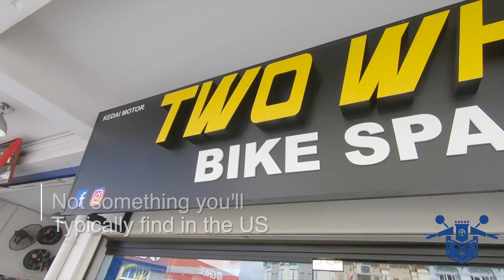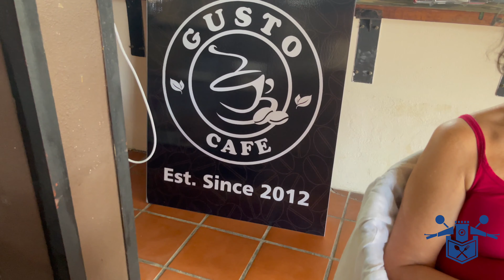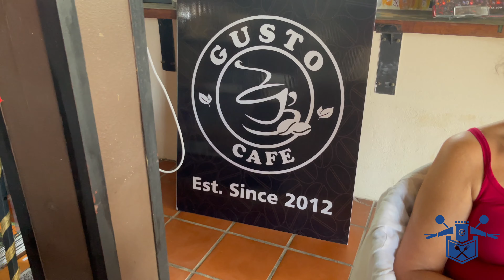Motorbike in Penang | Episode 014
Motorbikes are everywhere in Penang. In this episode, Matt gets to talk a little bit about how we've begun to experience motorbike culture in Penang. In the US, motorcycles are often extra vehicles. While some will be used for commuting, most are used for recreation and travel. In Penang they are everyday transportation, package delivery, food delivery, and a myriad of other tasks. Matt was hoping to get into motorbike culture here and he has definitely been loving the experience.

Contents
0:00 - Intro
0:59 - About bikes
1:31 - Family bikes
1:45 - Working bikes
2:43 - A little bit of crazy
3:05 - Riding in Penang
4:30 - Two Wheelers Bike Spa
4:55 - Filtering!
6:49 - Vicky rides
7:54 - Gusto Cafe
8:35 - City Ride